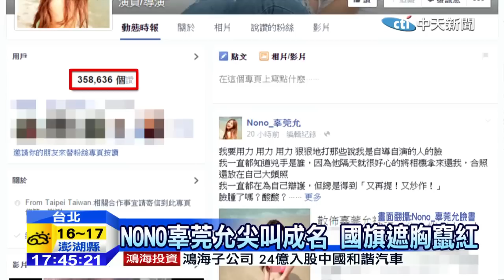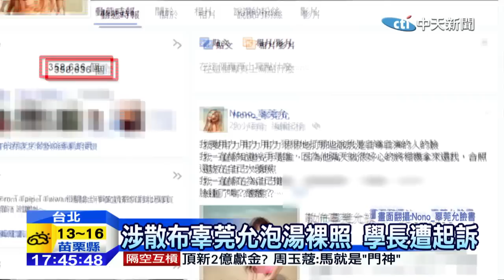20141223中天新聞 涉散布辜莞允泡湯裸照 學長遭起訴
擁有好身材，外號NONO的網路正妹辜莞允，今年初因為相機遺失，導致三張泡湯裸照外流，遭人散佈在網路，台北地檢署查出，是一名在世新大學失物招領中心打工的許姓男大生，撿到相機並備份照片，還轉發給友人，導致裸照在網路瘋傳，北檢依「散布猥褻物」罪名，起訴男大生和他的三名友人。